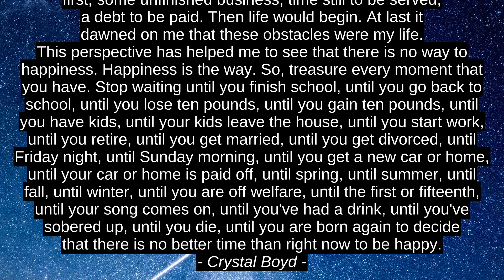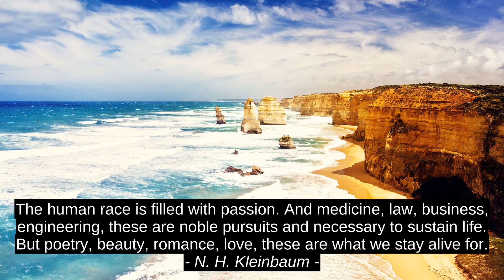Nivesh Raj Best Inspirational Cites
N. H. Kleinbaum, Desmond Tutu, John A. Shedd, Crystal Boyd, Nivesh Raj, motivation, quotes, success, best, top, citation, inspiration